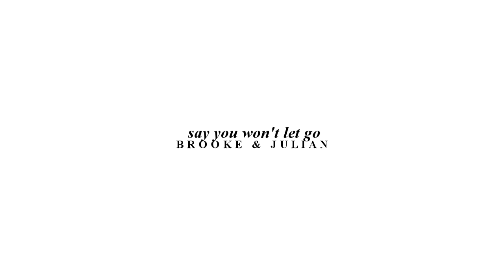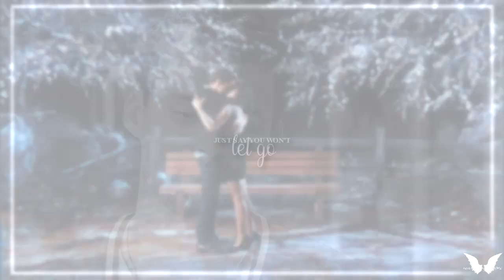brooke & julian | say you won't let go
Dedicated to Andie ❤️
hope this makes up for me not being able to take part in your birthday collab :(
ps; everyone better sub to Andie right now cause her videos are art and she's one of the nicest people ever:

anyway i knew once i finished watch OTH that I had to vid brulian, they were my fave couple on the show, so happy brooke found someone cause she deserved a guy like julian and theyre just so perfect and precious together

colouring: XxxXDream
fandom: One Tree Hill
couple: Julian Baker and Brooke Davis (Brulian)
watermark: demiicris